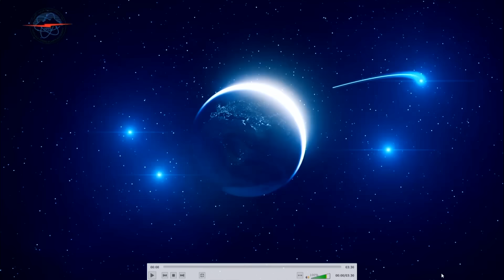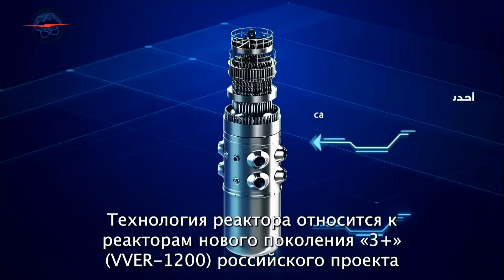الرئيس السيسي ونظيره الروسي يشهدان بدء صب الخرسانة بمحطة الضبعة للطاقة النووية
الرئيس عبد الفتاح السيسي ونظيره الروسي فلاديمير بوتين يشهدان بدء صب الخرسانة بمحطة الضبعة للطاقة النووية